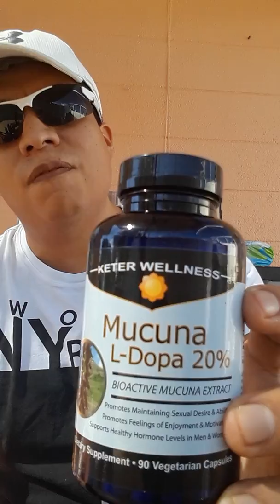Kratom review ,supplementation and free from suboxone part 1